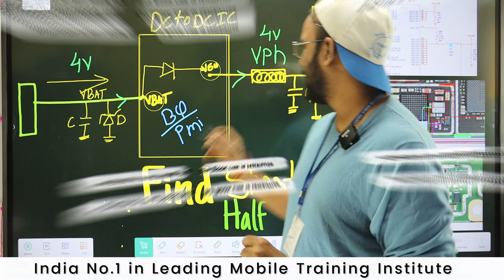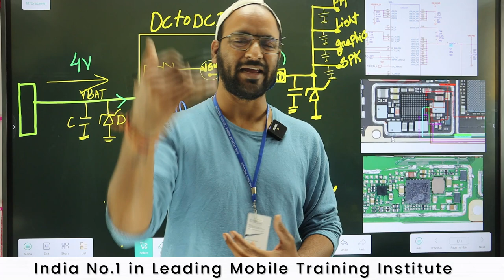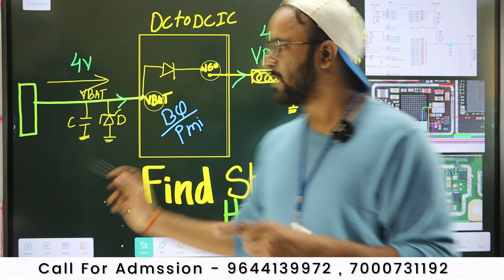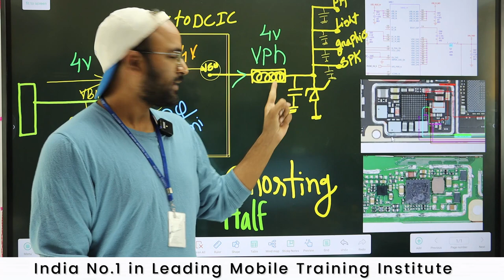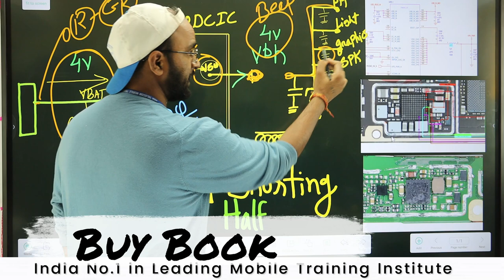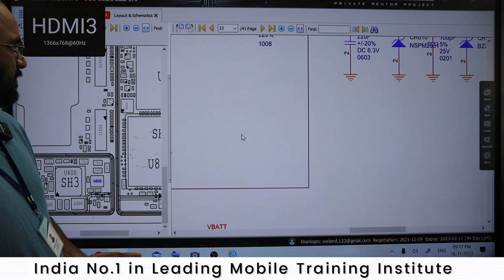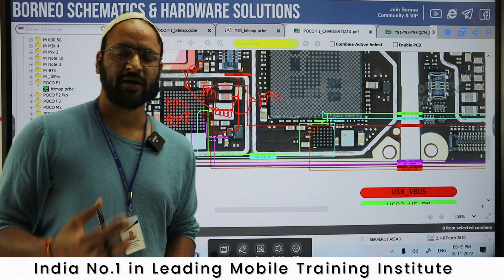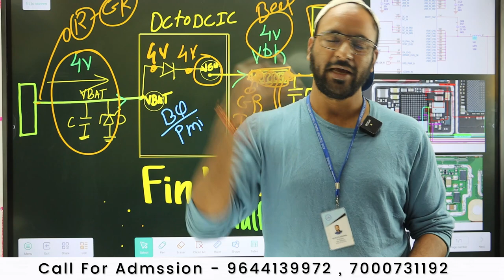Half Shorting Kaise Nikale - Worlds Best Trick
Join Today
📲 Book
👉🏻Hardware Book /  Software Book